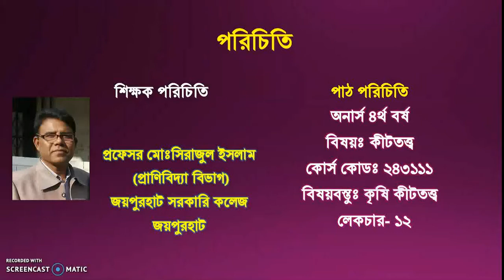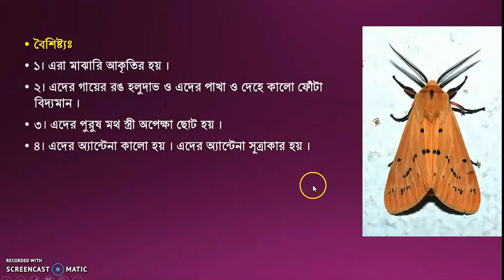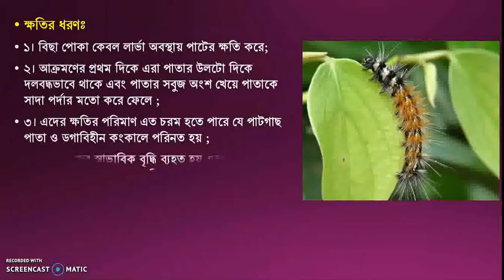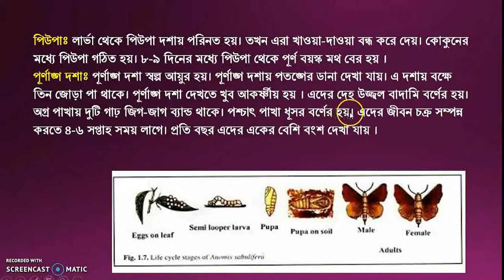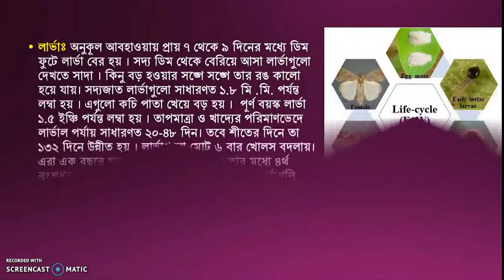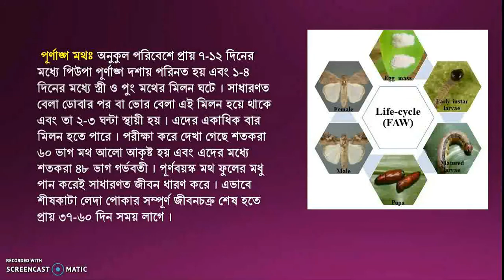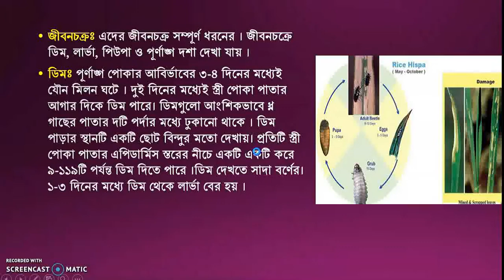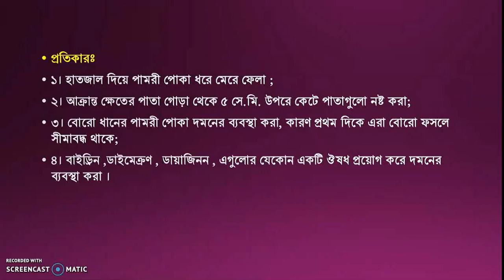অনার্স ৪র্থ বর্ষ, লেকচার ১২কীটতত্ত্ব কৃষি কীটতত্ত্ব